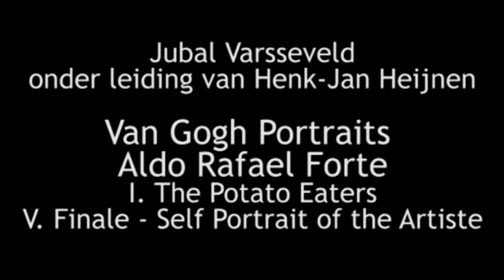Jubal Varsseveld - Van Gogh Portraits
Op het Hrfstwnd-concert van 8 december 2013 werden er twee delen van dit werk van Rafael Aldo Forte uitgevoerd:
I: The Potato Eaters
V: Finale - Self Portrait of the Artiste